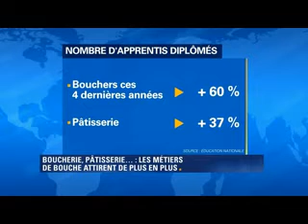Apprentissage dans les métiers de bouche